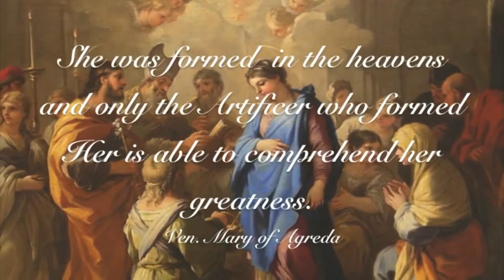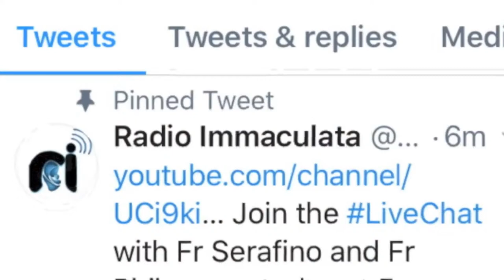Mother Mectilde: One Of The Greatest Eucharistic Saints Ever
Ave Maria! In this show we are blessed to be joined by Brother Anthony, a traditional Benedictine monk from Silverstream Priory who explains the beautiful life of Mother Mectilde of the Blessed Sacrament, a French nun and founder of the Order of Benedictine Nuns of Perpetual Adoration of the Blessed Sacrament.